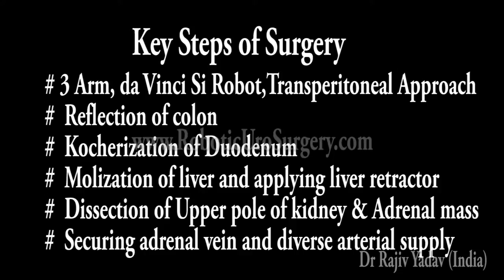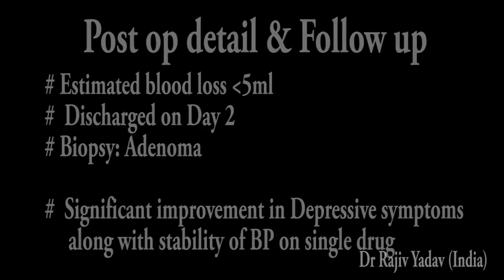Robotic surgery for Cushing's Syndrome with Adrenal adenoma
Functional Adrenal adenoma secreting large, uncontrolled amount of  steroid hormones is one of the cause of  Cushing's syndrome. In this case, the patient presented with Depression, psychotic symptoms, weight gain, increased facial hairs, abdominal strias, skin pigmentatation and raised Blood pressure. MRI, CT and blood investigations were suggestive of functional adrenal adenoma. Robotic Surgery provided minimal invasive approach with less than 5ml blood loss and faster recovery. Patient showed significant improvement in depression and resolution of psychotic symptoms. It needs and expert endocrinologist to pick up the early signs and initiate the investigations. Results of surgery are dramatic and very satisfying, for both the patient and the treating physician.